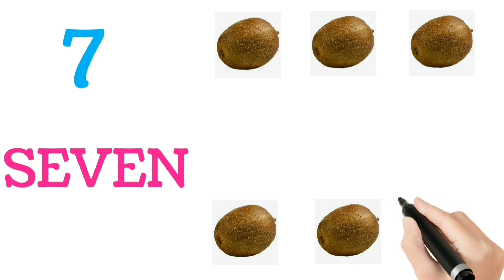Learn number and counting 1 to 10 / Number song for children 1 to 10 / 123 number names / preschool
Learn number and counting 1 to 10 / Number song for children _1 to 20 / 123 number names / preschool